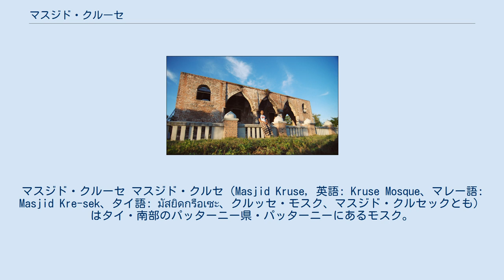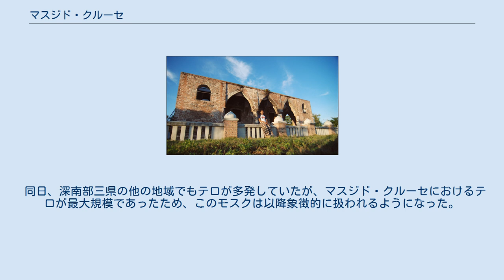マスジド・クルーセ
マスジド・クルーセ マスジド・クルセ（Masjid Kruse, 英語: Kruse Mosque、マレー語: Masjid Kre-sek、タイ語: มัสยิดกรือเซะ、クルッセ・モスク、マスジド・クルセックとも）はタイ・南部のパッターニー県・パッターニーにあるモスク。
1578年から1580年の間に林道乾の命によって建設された。
煉瓦造りの美しいモスクであるが2004年4月28日、深南部三県の同時多発テロにより損傷を受けた。
 伝説では林道乾の妹の林姑娘が、林道乾を連れ戻しに来たとき、彼が中国に帰るのを拒否したとき建設中のモスクの横で首を釣って死んだが、そのときに林姑娘が「モスクは絶対に完成しない」と呪ったことにより、屋根は工事をしても必ず壊れるようになったという。
ちなみに屋根は今でもない。
 ただし、また違う話もある。
パッターニーはもともとタイ政府に反感を持つマレー系住民が多く住んでいる。
タイの観光局は前述の話のみを観光パンフレットに載せているが、このマレー系住民の中でも有識者は「これはモントン制導入時に、中央政府が軍事侵攻して来たときの衝突で壊れたものである」として、このパンフレットの内容の改変を求めている。
なおタイ政府はこの要求に応じてはいない。
このようにマスジド・クルーセは、歴史建造物のみならず、最近では政治的な意味合いを持つ場にもなった。
 そのような政治的な意図とは関係なく、マスジド・クルーセは他のモスクと同じように平和なムスリム（イスラム教徒）の祈りの場であったが、2004年4月28日早朝にはマレー系の住民でタイ政府に反感を持つものが、ナイフやナタを手に持ってマスジド・クルーセを占拠したため、タイ政府は軍隊や警察を導入してこの集団を一掃し、一日で32人が死亡した。
 同日、深南部三県の他の地域でもテロが多発していたが、マスジド・クルーセにおけるテロが最大規模であったため、このモスクは以降象徴的に扱われるようになった。